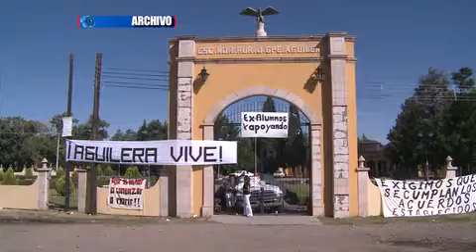Estudiantes de la Normal J. Gpe. Aguilera secuestran unidades para exigir un autobús escolar.